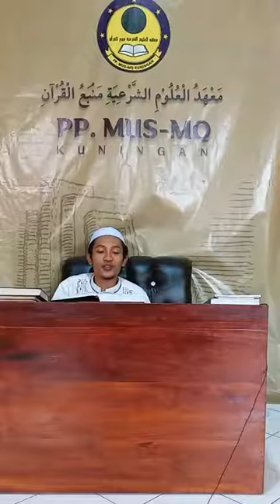إحياء علوم الدين • جلسة ٢٧٤